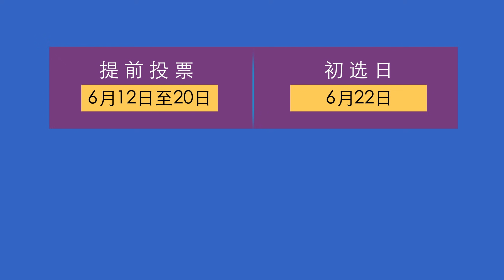排名选择投票制出台! 提前投票：6月12日至20日，初选日：6月22日 (60 seconds)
纽约市，你好！排名選擇投票制已出台，将在6月初选时采用。现在每项职位可最多排名选择五位候选人，不再只投给一位候选人。请准备好对市长、主计长、公众利益倡导人、区长和市议员的候选人进行排名！  voting.nyc/zh